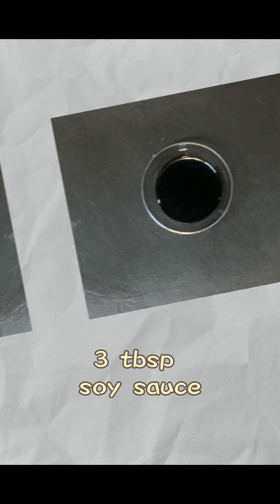STIR-FRY MUSHROOM WITH TOFU AND SHRIMP RECIPE || QUICK AND EASY